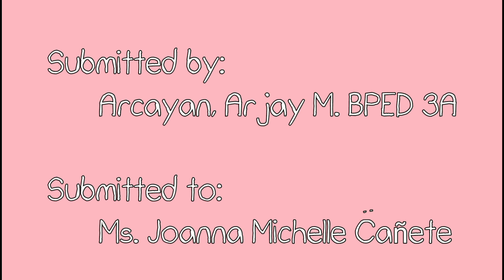AQUATICS- Arm and Legs Drills BPED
Hello everyone especially to students who have aquatics class in PE. This is a reference video for your drills in aquatics.